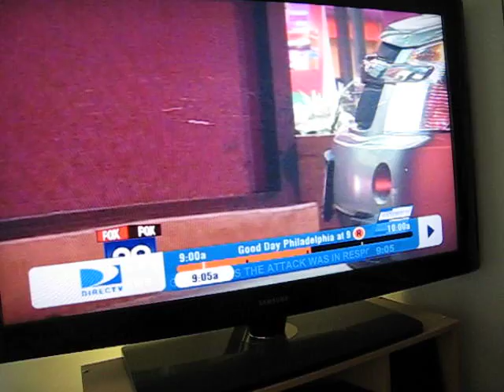news 001.AVI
Jimcuffari